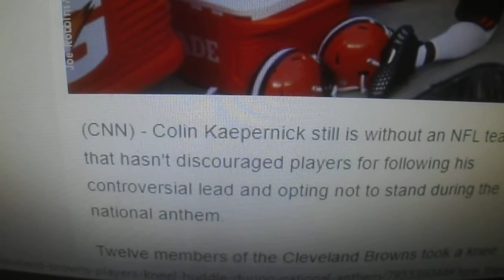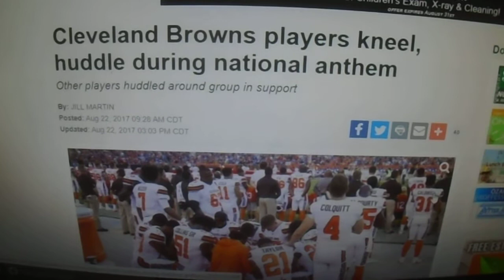This Is Disrespecting Our National Anthem And Our Country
I am boycotting the N.F.L I will not be watching any games this year. This is total disrespect for our country .The N.F.L. Commissioner or coach's do nothing about this . So i will no support the N.F.L